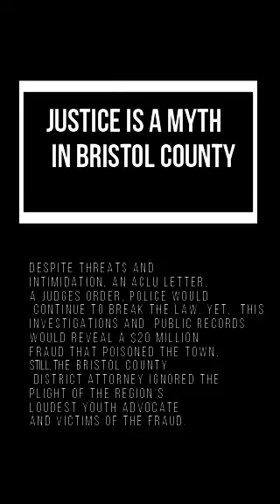police intimidation and civil rights violations of free speech part 1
This is the first video capturing a targeted civilrightsviolation campaign launched by Swansea municipal officials in conjunction with a handful of dirtypolice (2018 Sept. 6 ) after a reporter, (recovering from a near fatal tick bite) was asked to volunteer and investigate why townspeople paid $20 million for a new waterplant but the water became worse and dirty brown for thousands of victims destroying clothes, equipment and causing unknown impacts on health. a Cluster of a rare brain disease was found in one neighborhood affecting numerous newborns.. Turns out it was a dangerous fraud covered up by a fake engineer and his municipal business partners who used police to try and kill the story. While the reporter was hunted and threatened, the fraud was exposed and is part of public records and the town replaced the crooked water board who called police and child services on him. Yet. Despite the blatant corruption and state agency shock at what they found, townspeople are is still paying for dirty water and the District Attorney ahs done nothing to punish the RICO and victim intimidation and public fraud. Could be because he was also caught depositing municipal checks into his campaign 2022 election account showing without a doubt and by any real jury that justice is a myth when the DA has no ethics.